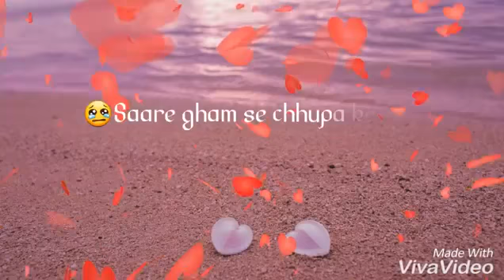Zindagi se || Love song || LYRICS WHATSAPP STATUS